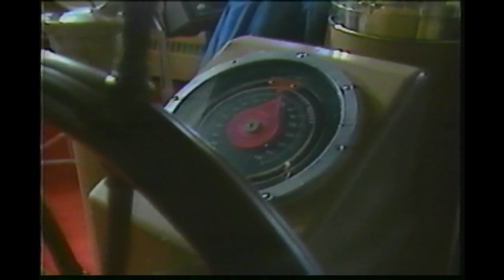"Alaskan's Private Yacht" Marine Highway - Rain Country, KTOO-TV, 1986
This 1986 Rain Country program by KTOO-TV gives a close look to the Alaska Marine Highway.